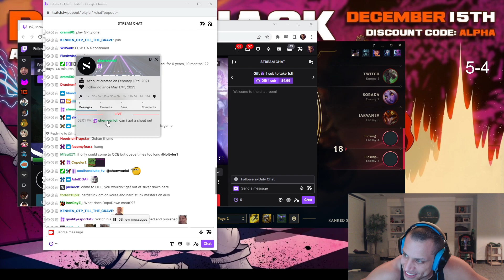Someone in Tyler's chat wants a shoutout